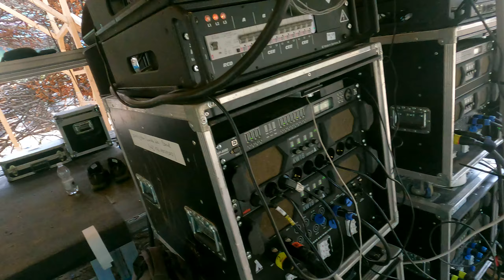YUKI🎛️@ TAURUS STAGE ATLAS CONNECTION FESTIVAL 2023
BLACKLITE RECORDS is born in 2010 as the natural evolution of the Blacklite Studio, a professional recording and music production environment, founded in 2002 in Turin by a group of italian artists and sound engineers.

The constant research on the structure and the development of sounds has led the label to an atmospheric, psychedelic & dancefloor oriented universe.

Our aim is to push and promote our artists to be booked and known globally.

Nowadays Blacklite's team is already very active on the psychedelic scene, collaborating with many international producers, djs, labels, parties and festival organizers.

Our artists are constantly on the move and their music has been tested and appreciated on the most important international trancefloors.

Ride the Blacklite wave! Support our label and our artists! We are ready to give you the most advanced and futuristic sound ever made!